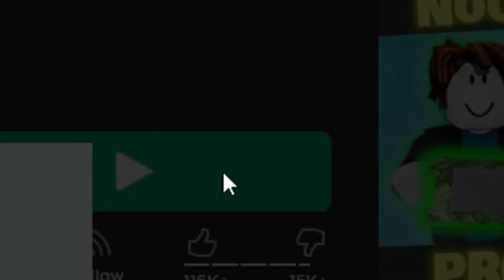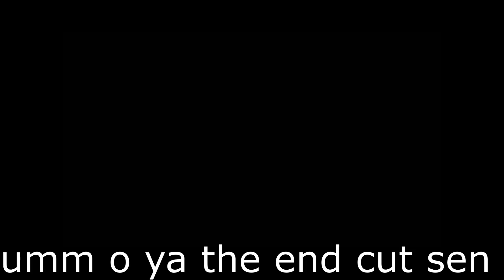The Roblox squid game experience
Great game and I had a lot of fun recording it.